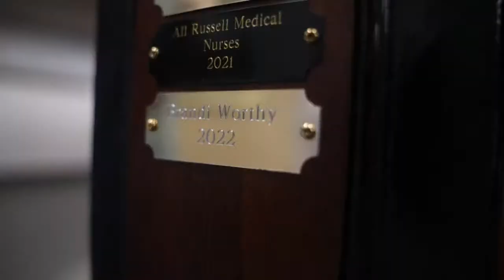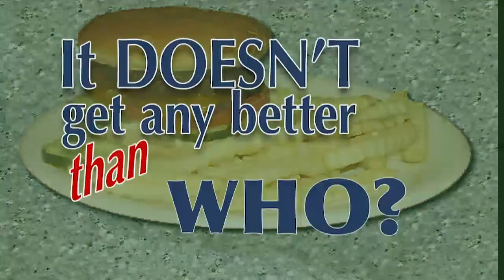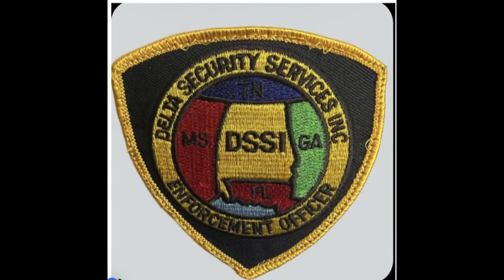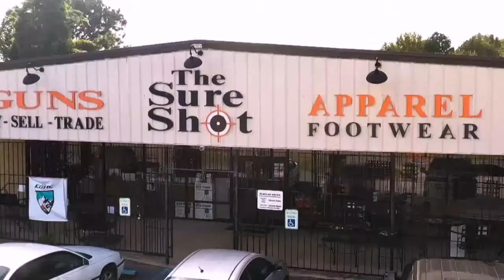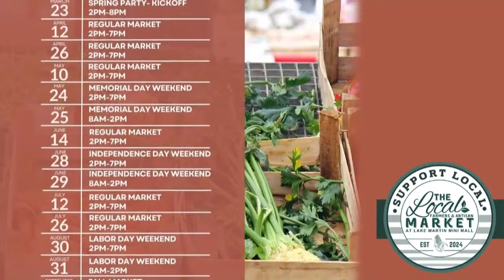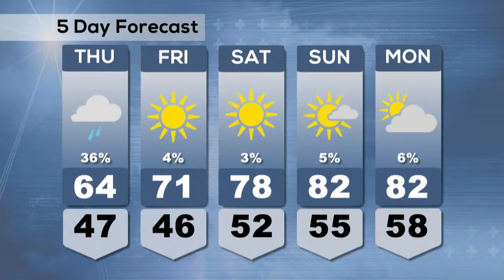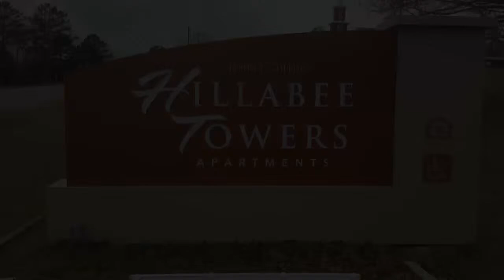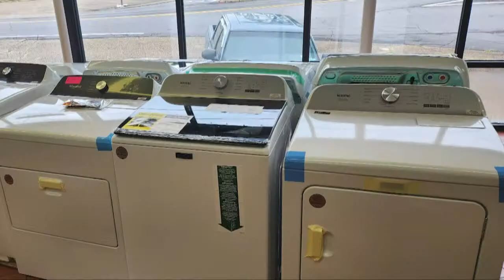WAXC TV Live Stream - Front Porch